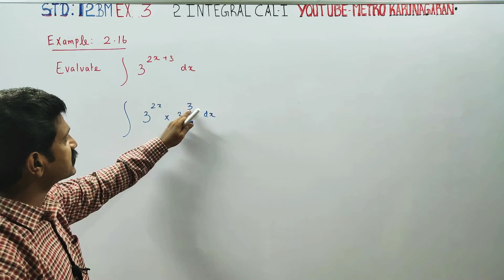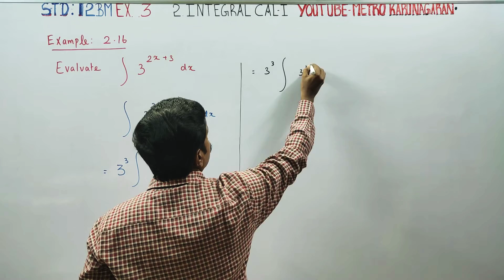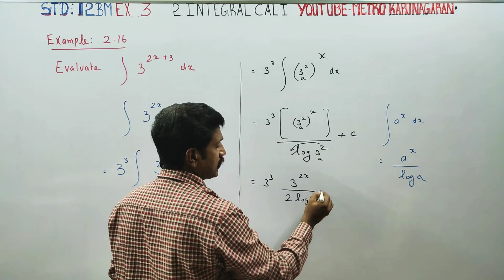12th Std BM Example 2.16 Evaluate Integration 3^ ²x+3 dx